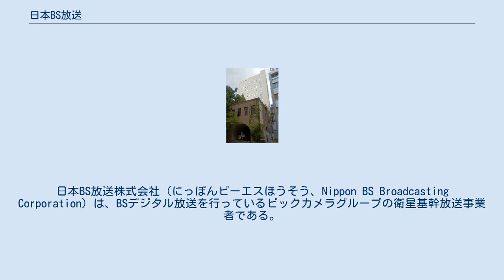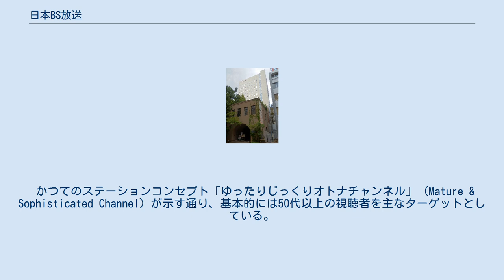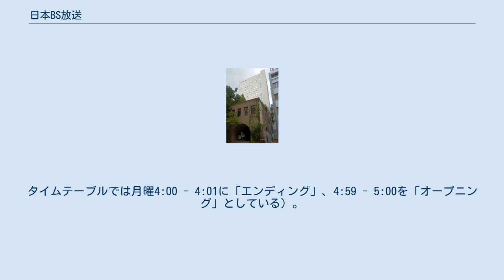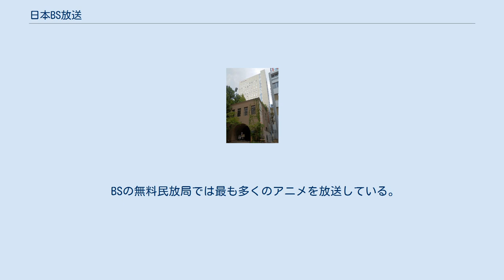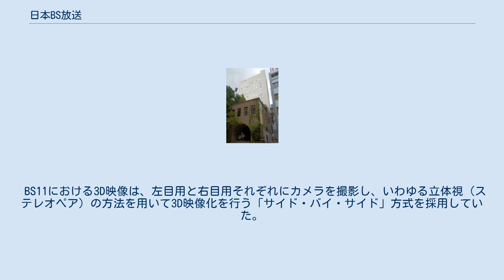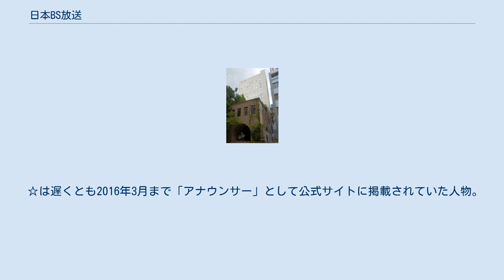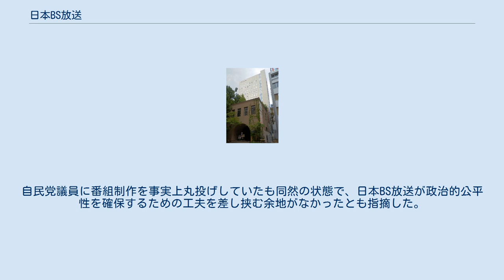日本BS放送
日本BS放送株式会社（にっぽんビーエスほうそう、Nippon BS Broadcasting Corporation）は、BSデジタル放送を行っているビックカメラグループの衛星基幹放送事業者である。
 2007年（平成19年）12月1日より、「BS11デジタル」（ビーエスイレブンデジタル）の名称で無料のBSデジタルハイビジョン放送を開始した。
論理チャンネル番号はBS211、リモコンキーIDは名称通り「11」。
 新聞のテレビ欄には「BS11 イレブン」（2011年（平成23年）3月31日までは「BSイレブン」、2016年（平成28年）5月31日までは「BS11」）と表記されている。
 当局は、東京キー局系BSデジタル放送局とは異なり、最初から標準テレビジョン放送局として開局したわけではなく、会社設立当初はデータ放送を「知求チャンネル」の名称でBSデジタル放送と東経110度CSデジタル放送において行なっていた。
データ放送用の帯域であるため低画質ではあったが動画放送も行っていた。
 2004年（平成16年）4月、総務省に認定の再申請を行い、CS放送においてデータ放送の代わりに標準テレビジョン放送を行う内容の認可を受けた。
これに伴い同年9月28日にCSチャンネルをデータ放送から標準テレビジョン放送へ移行した。
 さらに、同じくBSデジタル・CSデジタルにおいてデータ放送を行っていた毎日新聞社・角川書店出資のメガポート放送と2005年10月1日付で合併し、2005年（平成17年）12月、BSデジタルハイビジョン放送の委託放送事業者認定を受け、2007年12月1日にNHKアナログハイビジョン終了後の帯域を用いて、「BS11」としてBSデジタルハイビジョン放送を開始した。
 その後BSデジタルハイビジョン放送事業に経営資源を集中するため、CS放送は2006年（平成18年）11月30日で廃止し、BS放送Ch.999で行われていたデータ放送のサービスも、同様の理由により2007年（平成19年）9月30日24時をもって終了した。
 開局時には数名の契約アナウンサーを採用し、当時本社があったパレスサイドビル4階（同じフロアに毎日新聞東京本社編集局がある）にニューススタジオ（通称・竹橋スタジオ、2007年〈平成19年〉9月完成、毎日映画社が設置・所有、ハイビジョン対応）を設け、2015年まで使用していた。
また、開局から新本社スタジオ使用開始前までの間、ニュース以外の番組は、東京都千代田区神田練塀町3番（秋葉原）の富士ソフト秋葉原ビル内にあるアキバ映像スタジオ（ハイビジョン・3D立体映像対応、バーチャルスタジオ）を借りて使用していた。
 2008年（平成20年）3月17日、本社を東京都千代田区神田駿河台二丁目5番地（御茶ノ水駅近く）の文化学院旧校舎跡に建設中の14階建ての新本社ビル へ移転し、同年3月31日から新本社のスタジオの使用を開始した。
 日本新聞協会、民放連に加盟している。
民放連へは、会社設立から11年半を経て加盟を果たしている。
 開局当初は、各社自主放送との「ショップチャンネル枠かぶり」を理由に、J:COMやスカパー!光（フレッツ・テレビを除く）などの一部のケーブルテレビ局や光放送では再送信が行われていなかったが、J:COMでは一部の局を除き2010年11月1日から再送信を開始した。
 本放送から9か月時点の2008年8月期決算は、売上高約23億円、経常損失約15億円で、売り上げの伸び悩みと制作費の超過が目立ち、認知度向上と黒字化を課題とした。
 2010年（平成22年）に入ると、他のBSデジタル局とともに好況な話題が目立つようになる。
8月期決算で初の単年度黒字を達成し、減資によって累積赤字を一掃。
その上で同年内に35億円の増資に踏み切り、2011年には大幅改編などを行って攻めに転じる姿勢を表明した。
2010年以降は黒字計上を続け、2012年（平成24年）の8月期決算は売上高約62.5億円、経常利益約9億円となっている。
2014年度の売上高は78.69億円となり引き続き好調を維持している。
出典: 株式の6割を保有するビックカメラの影響が強く、同社のCMが頻繁に見られる。
 1999年8月23日 データ放送は2000年の開局当初（知求チャン...